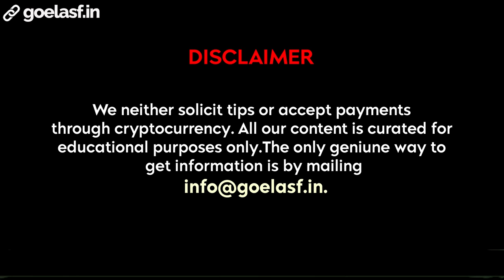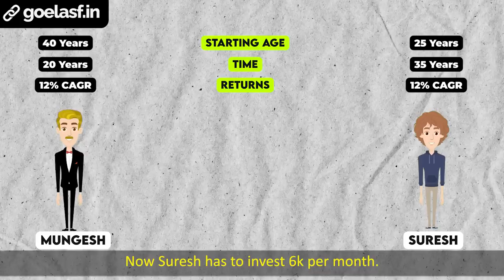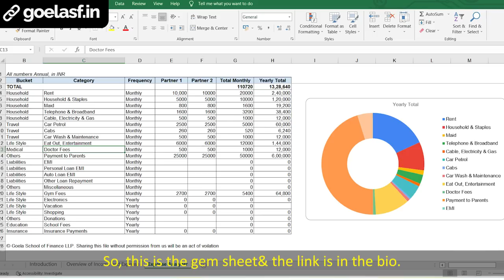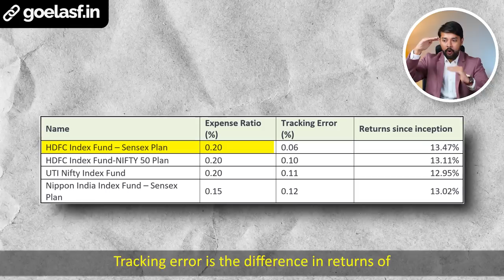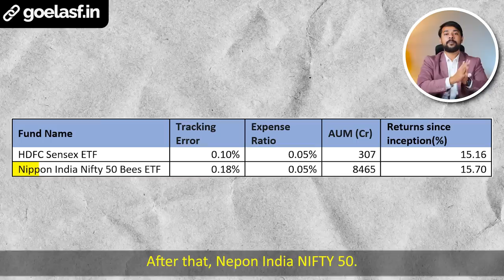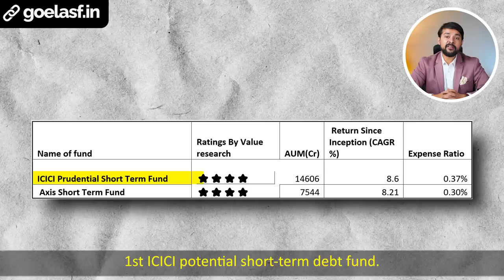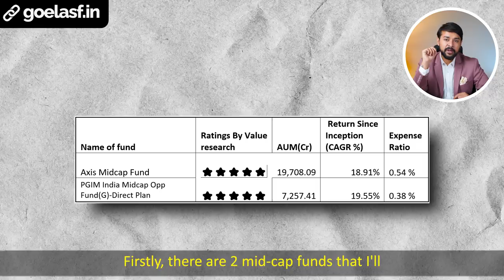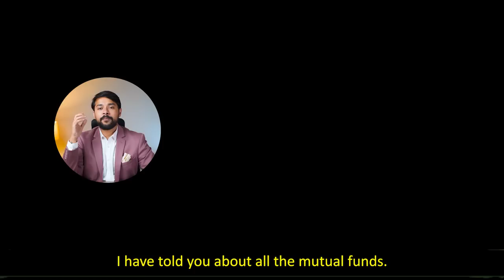SALARY से अमीर बनने का SECRET Formula 🤑 | Salary Investment Guide For Beginners | Harsh Goela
Most salaried people do not invest their salaries due to a lack of knowledge related to personal finance, saving, investing, budgeting and expenses tracking.

I am trying to make a salary investment guide for beginners in this video from the Goela school of finance. This will enable you to invest your salary with almost no effort and receive substantial returns.

00:00 -  Introduction
00:45 -  Starting Early - power of compounding
02:25 -  Keep track your expenses
04:50 -  How to manage and invest your salary
05:33 -  Bucket for need
06:35 -  Bucket for wealth creation
09:40 -  Bucket for Long term spending scheme
14:40 -  Bucket for learning  and upskill yourself.
15:55 -  Bucket for charity